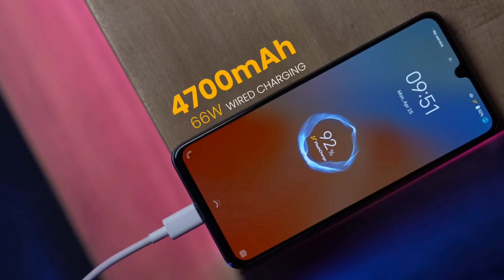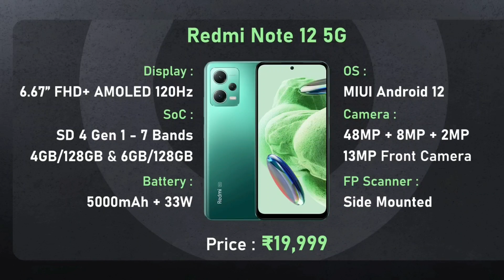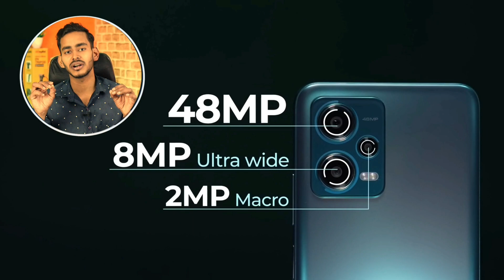best smartphone under 20000 || best phone under 20000 || best mobiles under 20000 📱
doston Aaj is video mein Ham aapke liye ₹20000 Ke Niche Aane Wale Panch Jabardast phone Lekar Aaye Hain I hope yah phone aapko Kafi Pasand aaenge !